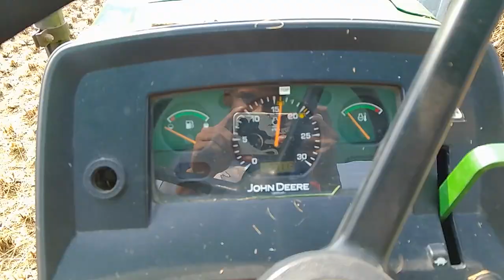John Deere 5045D Working at AJMER thresher#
John Deere 5045D 2wd Tractor Working at AJMER theresher Very Good performance.Good tractor and Good Thresher. Guy's u can see in this video tractor power of this Thereser..